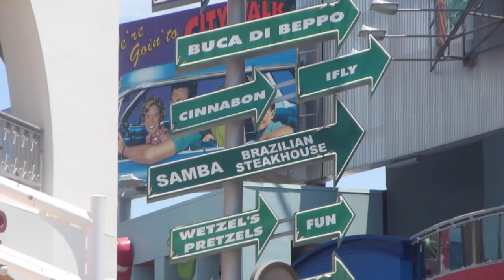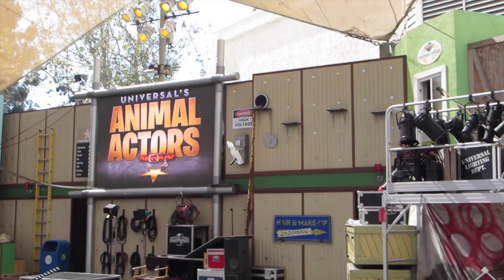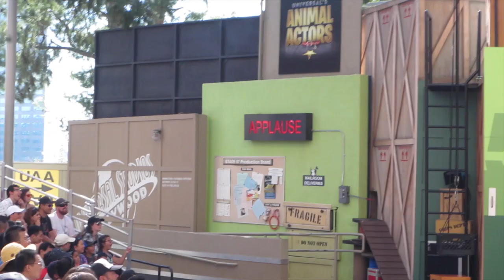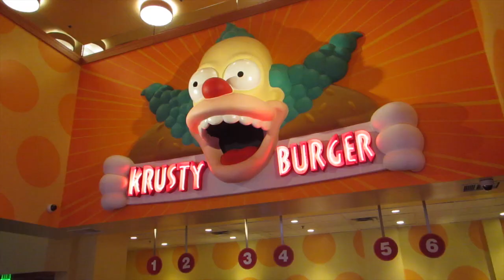Actually hanging out with a girl I "pranked"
I met maddie by literally walking up to her in the street yesterday in Santa Monica and saying "I seen you on pornhub".. Now we're hanging out and she's really cool!